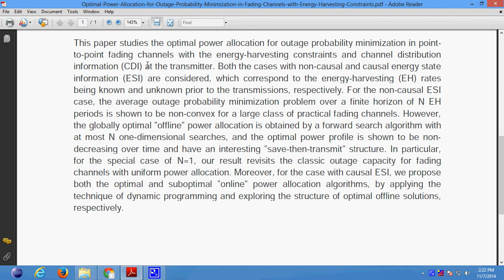Optimal Power Allocation for Outage Probability Minimization in Fading Channels with Energy Harvesti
Support:
Projects Code
Documentation
PPT
Projects Video File
Projects Explanation
Teamviewer Support